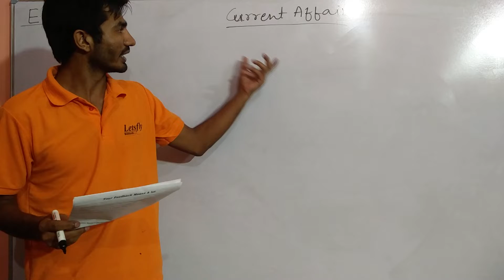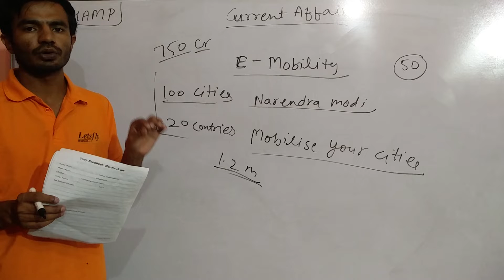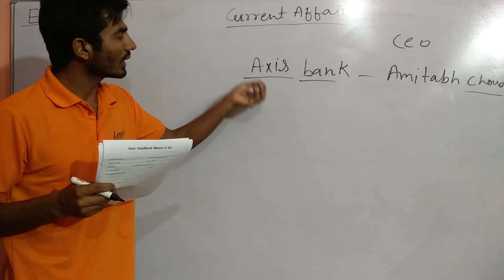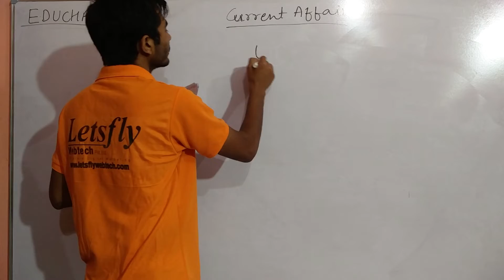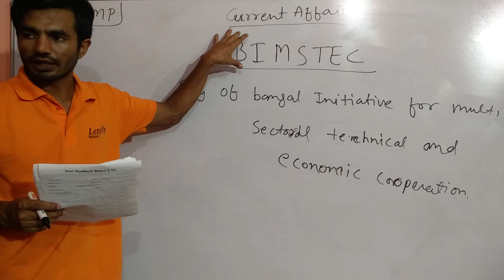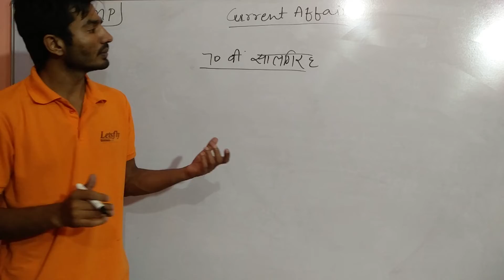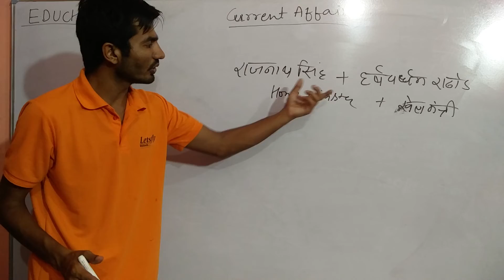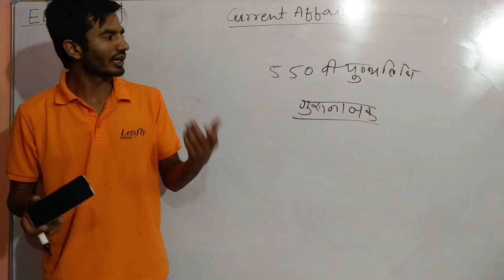Current Affairs 11th Sept 2018- Railway/SSC/LDC/ Bank PO CLERK/RSMSSB